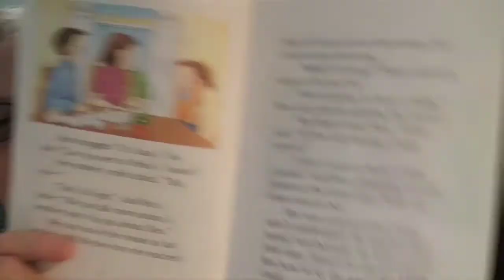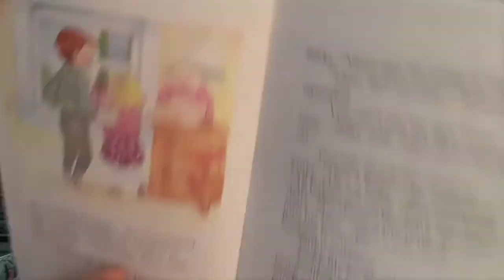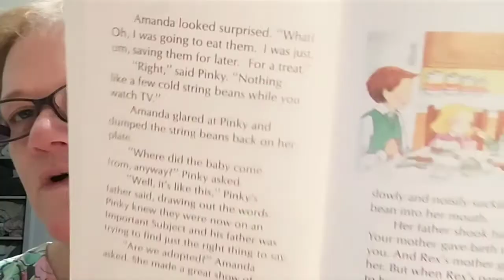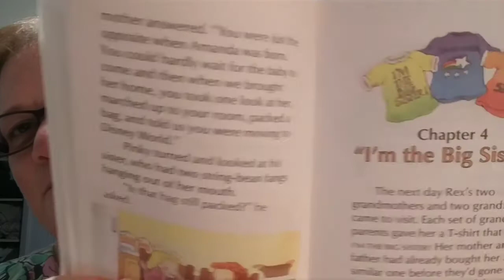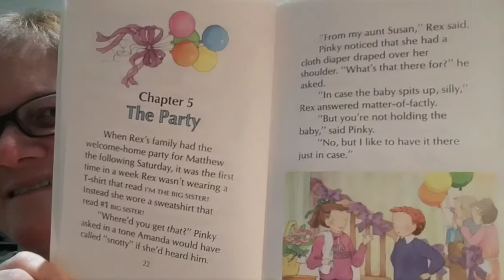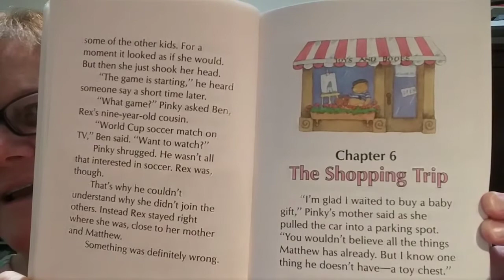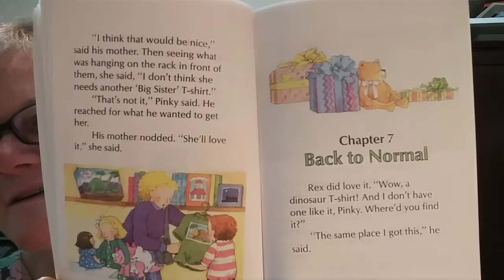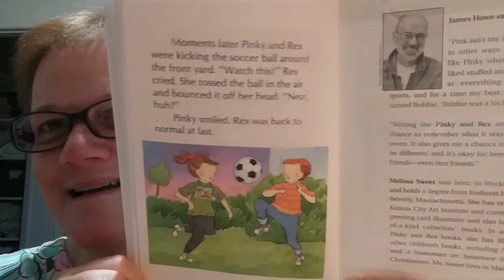Pinky & Rex and the New Baby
Hi guys! I loved this book! So much love and acceptance, just a very cute and awesome story. Hope you enjoy it. Hugs